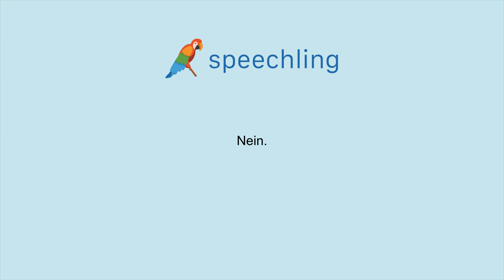How to say "No." in German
Male Voice:
Nein.

Female Voice:
Nein.

Male Voice Translation:
No.

Female Voice Translation:
No.